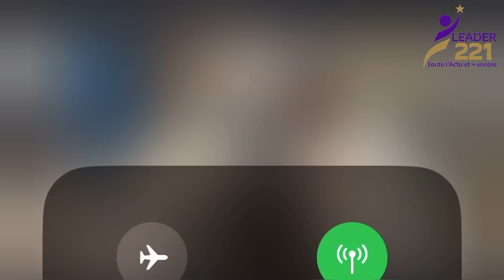Le discours poignant du P ministre Ousmane Sonko devant Serigne Mountakha"daw thi heure bi bingua